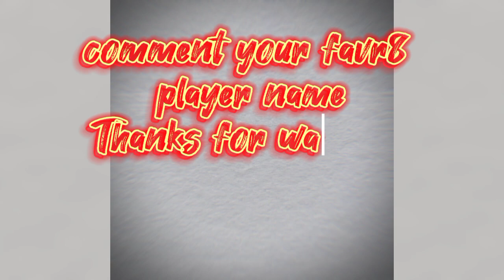13 most expensive and biggest players of PSL 9||Pakistan super league 2024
13 Most Expensive & Biggest Players Of PSL 9 | Pakistan Super League 2024

So watch complete video for more interesting information in urdu/hindi.

Thanks